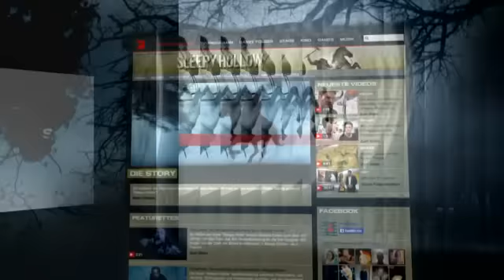Sleepy Hollow - Season 1 Episode 2 German Trailer [ProSieben]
HQ/16:9 - Sleepy Hollow - Season 1 Episode 2 German Trailer auf ProSieben